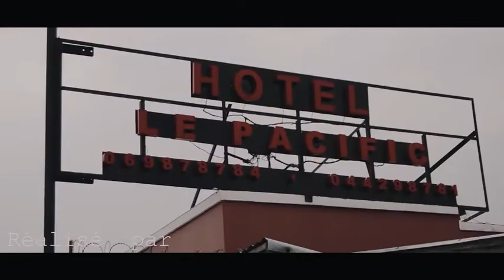Un réceptionniste hors-pair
Le réceptionniste d'un hôtel trahit un monsieur auprès de sa maîtresse qu'il était déjà à l'hôtel avec une autre femme.